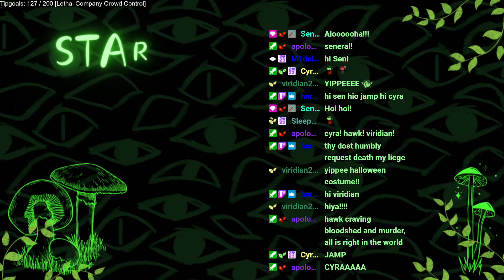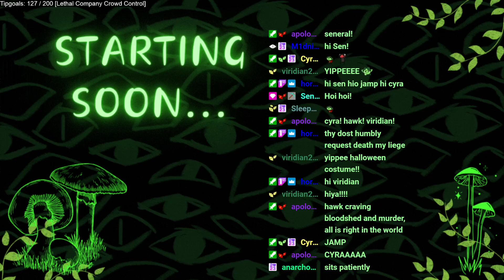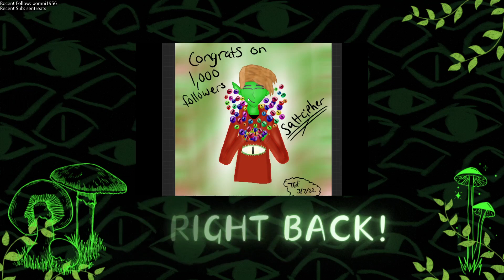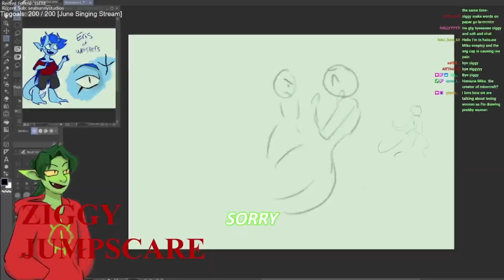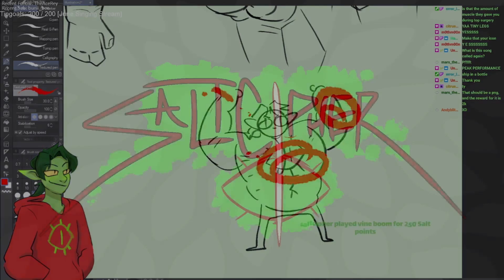I MISSED YOU ALL! lazy day in the valley. (Oct 29th VOD)